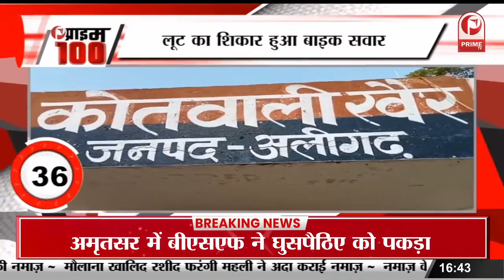महाराष्ट्र के पूर्व मंत्री अनिल देशमुख को झटका || Prime Tv